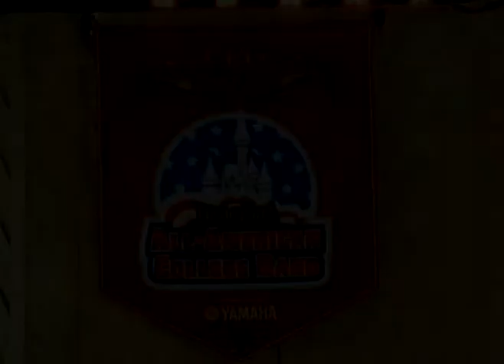Disneyland 2009 All-American College Band 10~Pre-Parade down Main Street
Disneyland 2009 All-American College Band 10, Main Street, The band sings the Mickey Mouse Club March during their pre-parade march down Main Street before Celebrate: A Street Party, 06/18/09